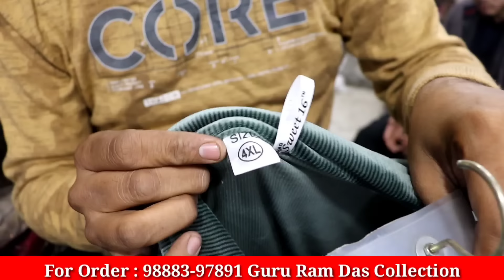✅wholesale में ख़रीदे || Guru Ram Das Collection Ludhiana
Address: Guru Ram Das Collection Ludhiana kucha No .9

Searching Tag👉
Punjabi Suits
Winter Collection
Pashmina wale suits
Sharaa Garaara
woolen cardigans

Shirt manufactur
T-shirts
# Krishan_di_hatti